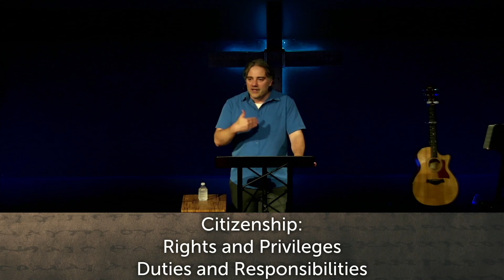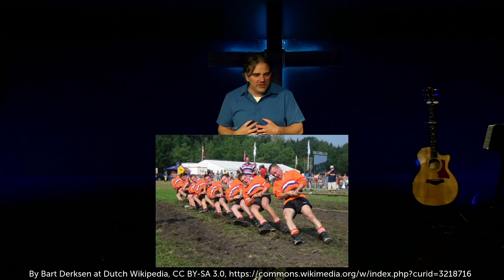Citizen, Soldier, Athlete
Andrew Langbehn | Philippians: Citizen, Soldier, Athlete 24.6.2